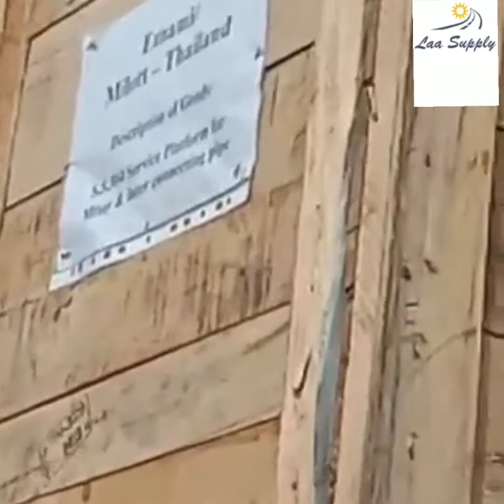Export Open Top Container Unloading/Shifting on Semi Bed Trailer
Laa Supply Solutions